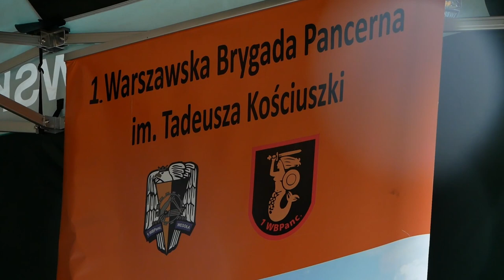Międzyrzec: Szkolenie dla żołnierzy Batalionu Zmechanizowanego w Białej Podlaskiej | Radio Biper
3 lipca na Międzyrzeckich Jeziorkach odbyło się I specjalistyczne szkolenie wodne dla żołnierzy Batalionu Zmechanizowanego w Białej Podlaskiej, które poprowadzili ratownicy Wodnego Ochotniczego Pogotowia Ratunkowego z Międzyrzeca Podlaskiego.